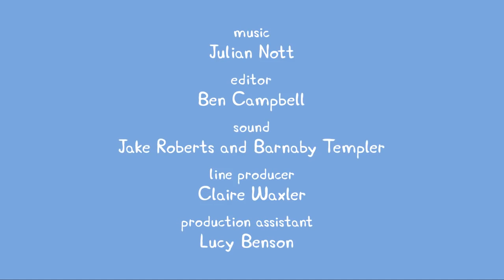Cartoon Kids - Português Brasil - Compilation 124 Peppa Pig - Peppa Pig em Português Brasil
Cartoon Kids -  Português Brasil - Compilation 124